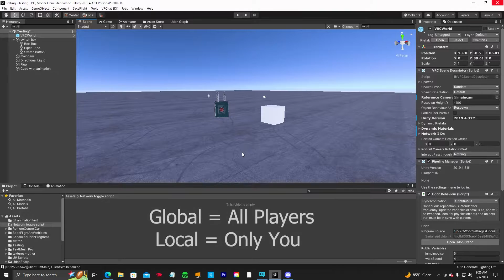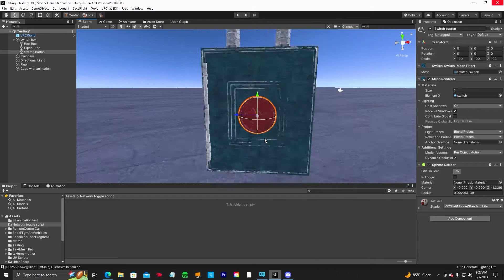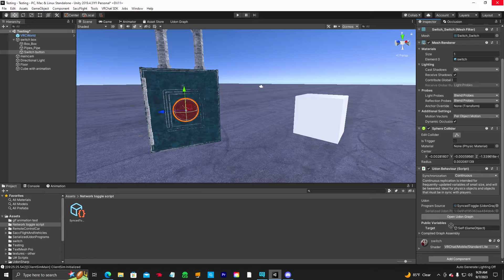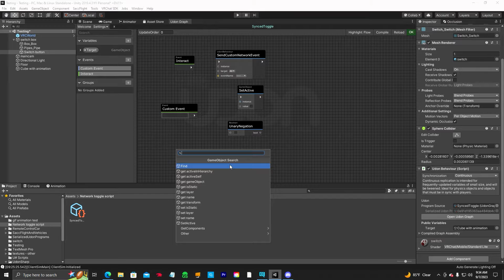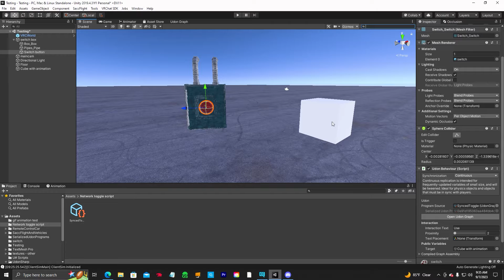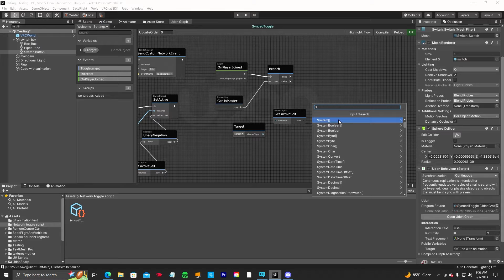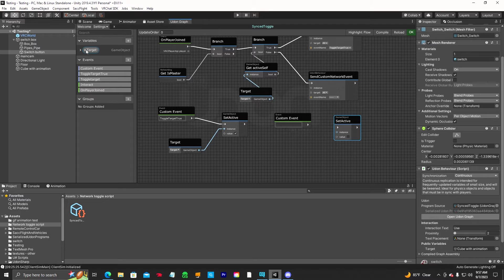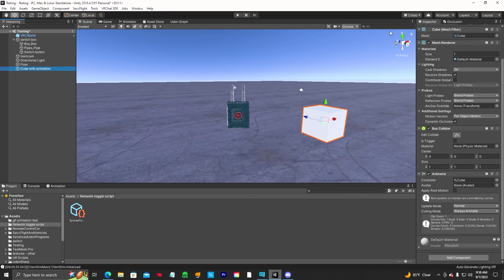Global Sync Toggle Button - Unity Tutorial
(VRChat) Unity Tutorial (Udon Script) on how to create a Toggle Button that when activated by a player, will turn on-off an object, or start an event (animation) allowing everyone in that World instance to see exactly what everyone else sees., even late players who join the World!
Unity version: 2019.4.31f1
Creator Companion SDK 3.2.3